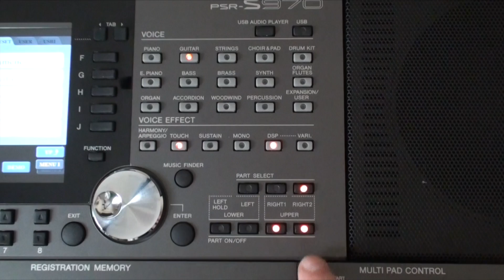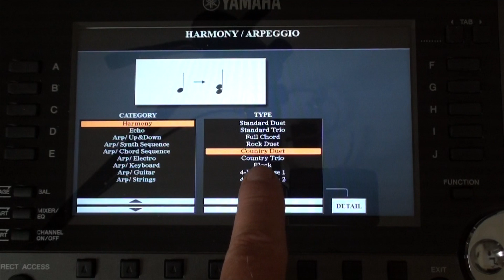Yamaha PSR - S970 Workshop 7 „Einfach“ Keyboard spielen (eine Taste / zweistimmig)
Mit dem HARMONY Effekt ist es möglich, mit einer Taste zweistimmig zu spielen. Das Besondere: Die Melodienstimme (die untere) erklingt im Trompeten-Sound, der HARMONY-Effekt legt eine zweite Stimme (Klarinette) oben drüber (Einstellung: Country-Duet, MULTI).